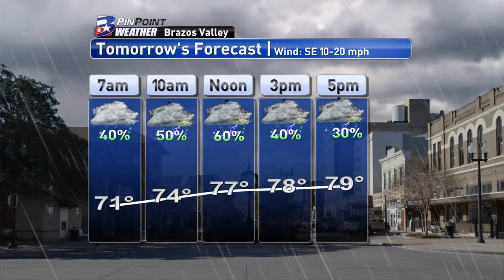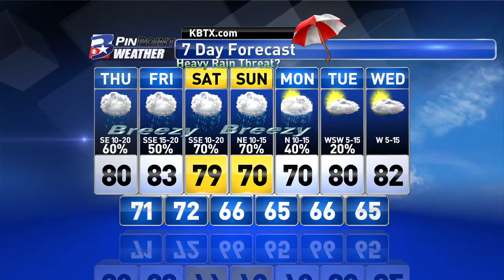Wednesday Evening PinPoint Weather Update 10/21/2015